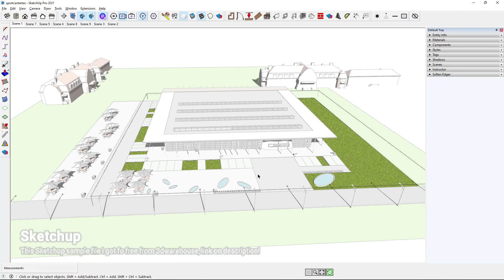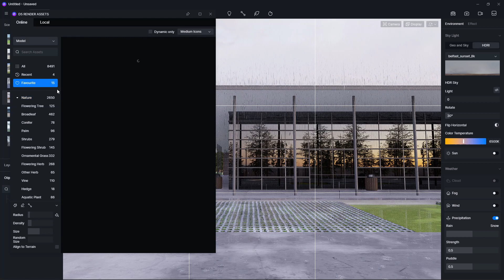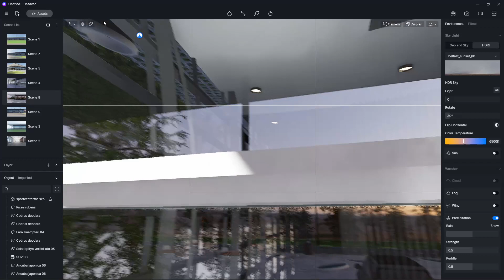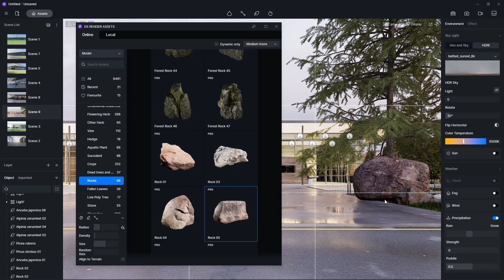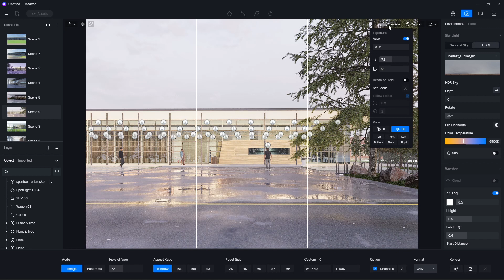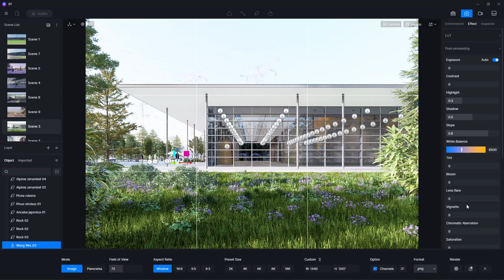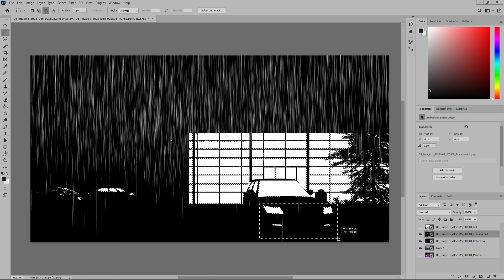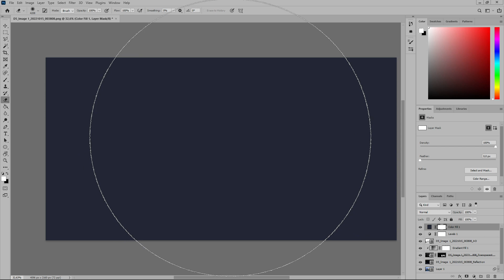D5 Render 2.3 Exterior Scene | Sketchup Workflow.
in this video I will show you How to workflow using Sketchup and D5 Render on Exterior Scene. @D5Render   is a very easy and simple real time rendering software with very good results.

Don't forget to give us feedback in the comments.

Spech PC on the Workflow use :
Prosesor : Intel(R) Core(TM) i5-9400 CPU
RAM : 16 GB
GRAPHICS CARDS : GeForce RTX™ 3050 GAMING X 8GB